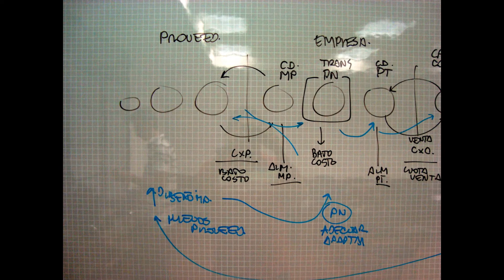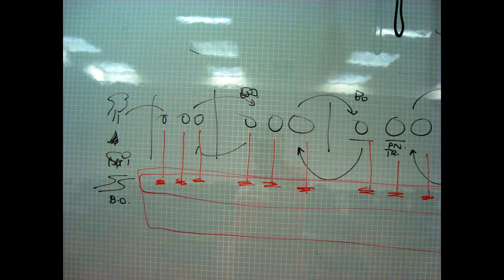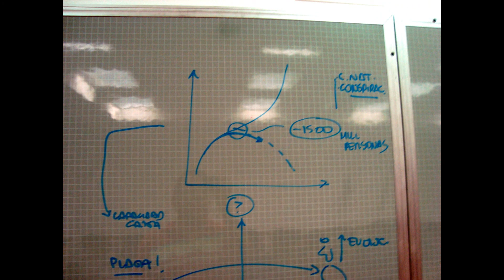ecologia industrial- definicion III.wmv